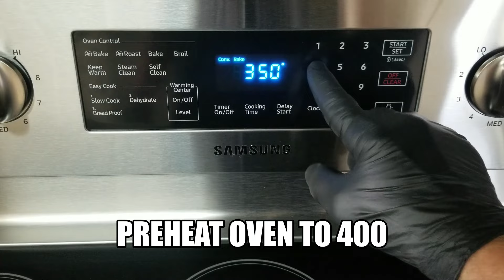Easy Step By Step Banana Oatmeal Muffins | Moist and Delicious | Bananas Oats Recipe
Please Leave a Comment to let everybody know just how good these are. Just a few simple ingredients and you will have delicious Banana Oat Muffins.
Ingredients: 1 and 1/2 cups all purpose flour, 1 cup rolled oats, 1/2 cup granulated sugar, 2 tsp baking powder, 1 tsp baking soda, 1/2 tsp salt, 1 egg, 3/4 cup milk, 1/3 cup vegetable oil, 2 medium bananas or 1 cup. 1/2 tsp vanilla extract (optional)